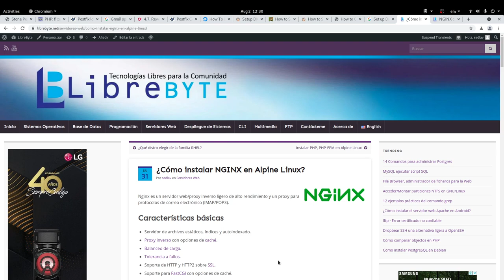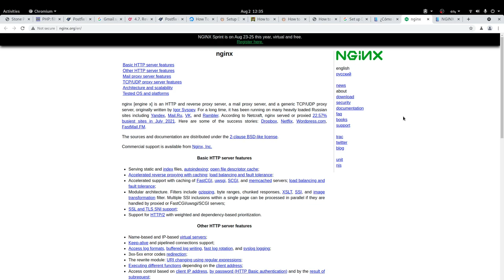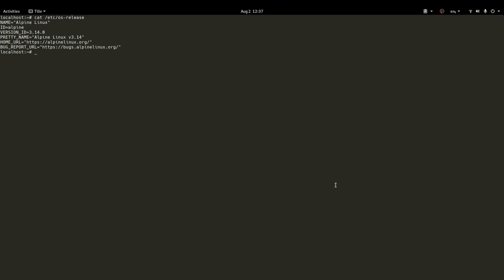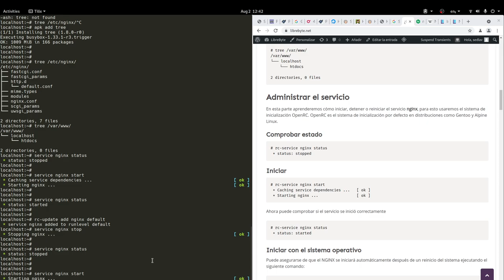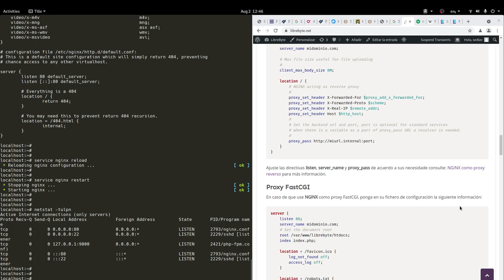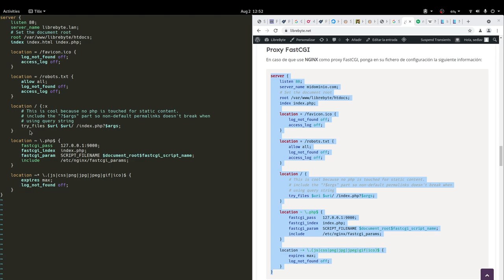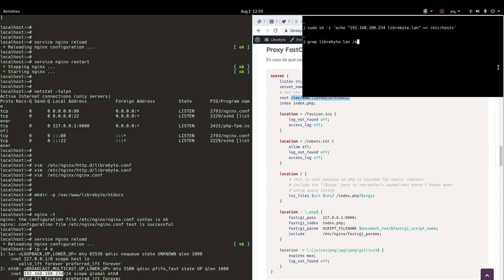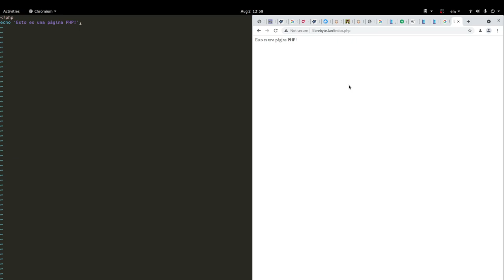¿Cómo instalar NGINX en Alpine Linux?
Nginx es un servidor web/proxy inverso ligero de alto rendimiento y un proxy para protocolos de correo electrónico (IMAP/POP3).

Características básicas
Servidor de archivos estáticos, índices y autoindexado.
Proxy inverso con opciones de caché.
Balanceo de carga.
Tolerancia a fallos.
Soporte de HTTP y HTTP2 sobre SSL.
Soporte para FastCGI con opciones de caché.
Servidores virtuales basados en nombre y/o en dirección IP.
Soporte para autenticación.
Compatible con IPv6
Compresión gzip.

¿Cómo instalar NGINX en NetBSD?